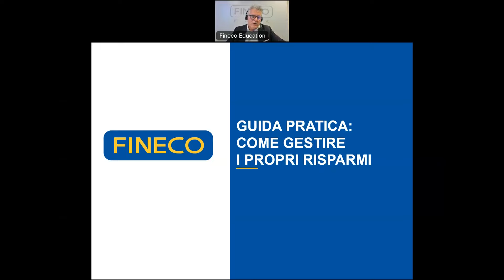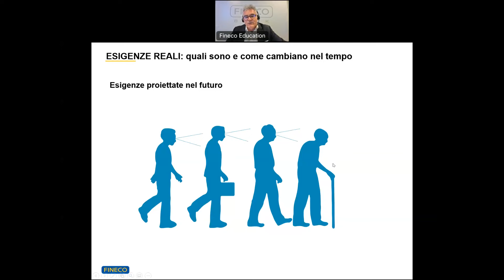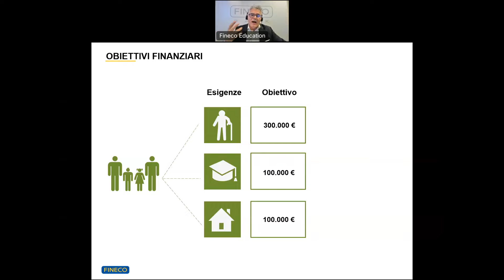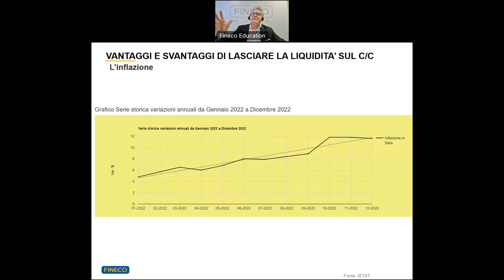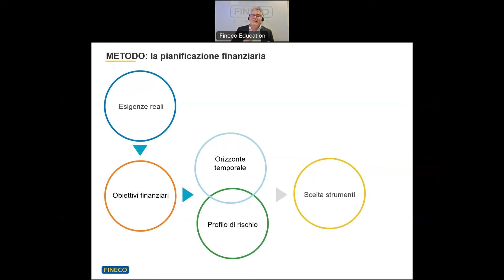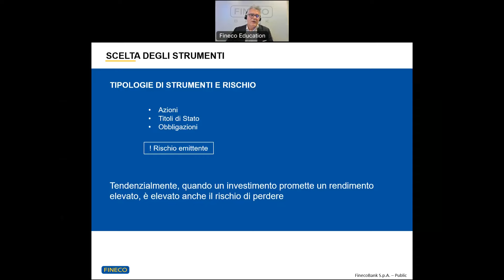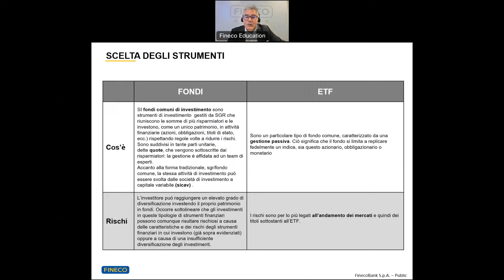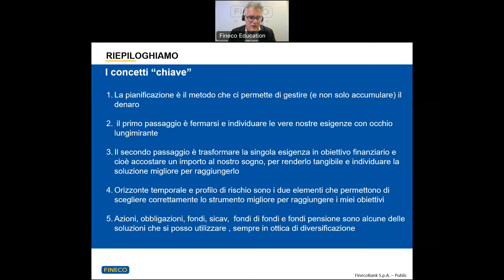Guida pratica: come gestire i propri risparmi